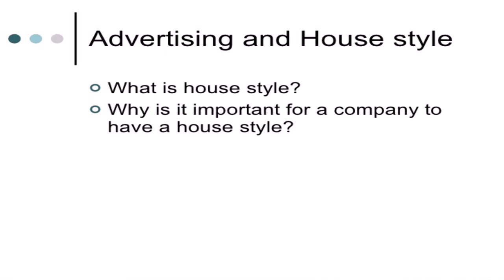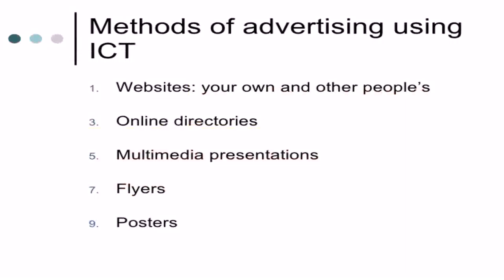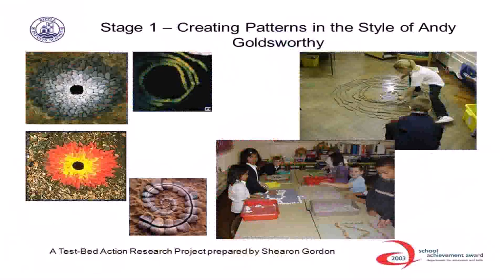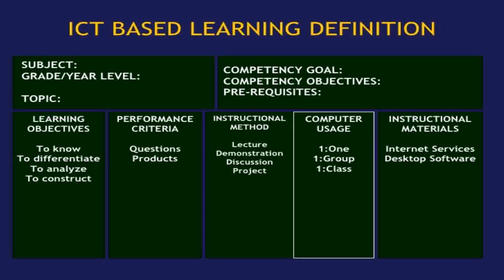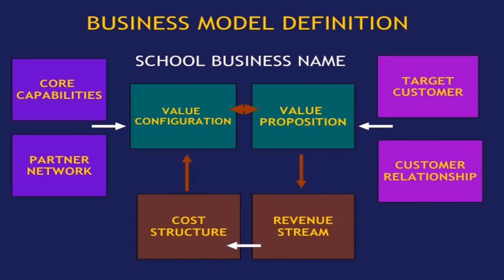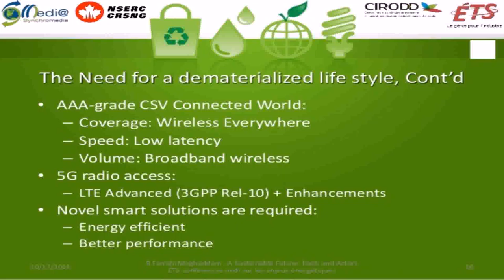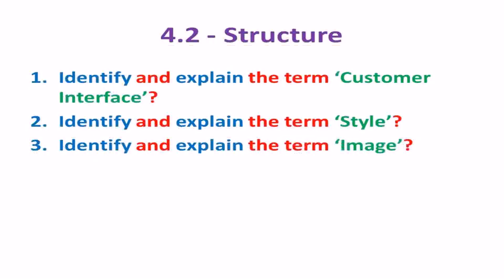House Style In Ict Definition (see description) (see description)